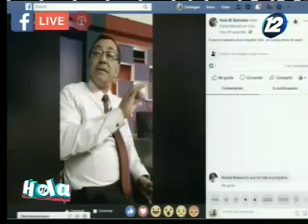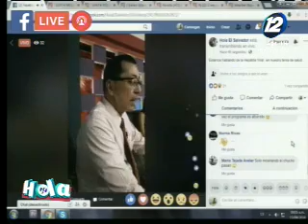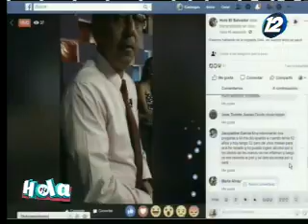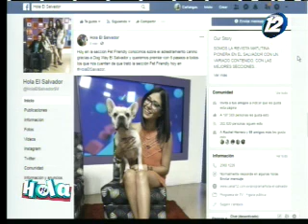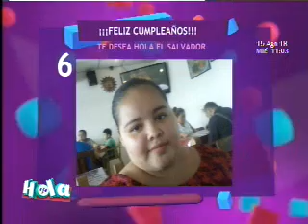Hola El Salvador: Programa del 15 de agosto del 2018